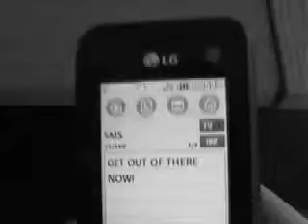Will Hayden Preliminary Task